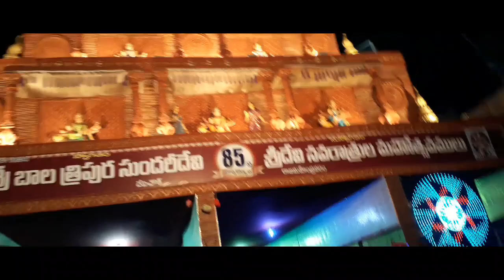Navratri in RAJAHMUNDRY